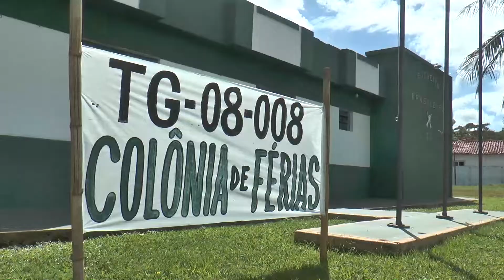TG 08-008 DE PEDREIRAS ESTÁ REALIZANDO A PRIMEIRA COLÔNIA DE FÉRIAS PARA FAMILIARES DE ATIRADOR